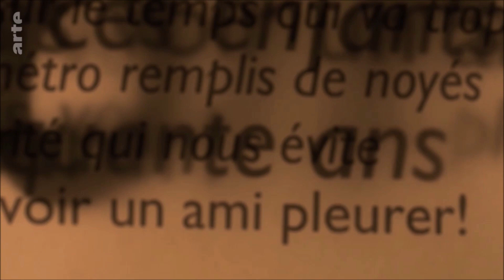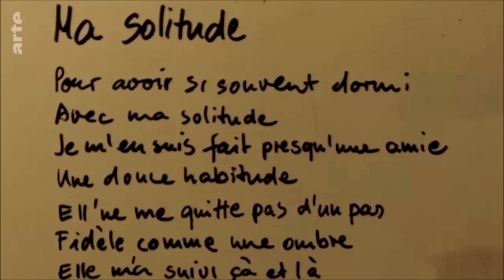Sahra Wagenknecht | Lieblingslieder, Einsamkeit, das gute Leben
"Führe ich das Leben, was ich führen will? Oder habe ich mich irgendwie in eine Entwicklung verrannt, die dann immer weitergeht und weitergeht, aber die eigentlich gar nicht meine Entwicklung ist?" — Sahra Wagenknecht

Alle Rechte liegen bei arte.